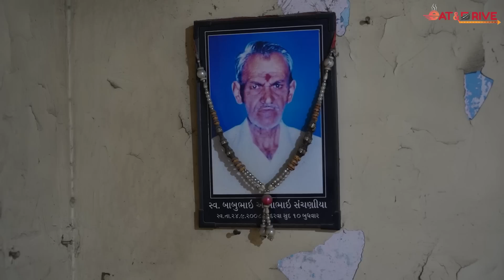લસણ વાળા પપૈયા ના સંભારા જોડે ભજીયા ખાવા લોકો લાઈન લગાવે છે | 47 વર્ષ થી પ્રખ્યાત બાબુભાઇ ભજીયા વાળા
EAT & DRIVE